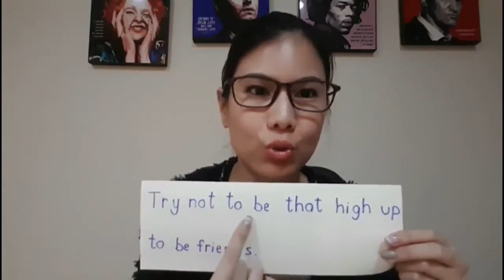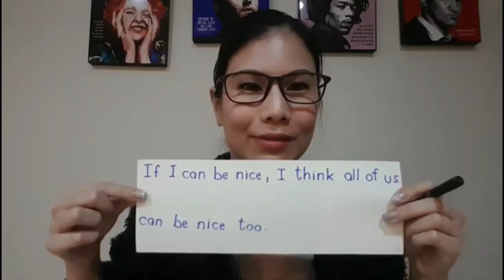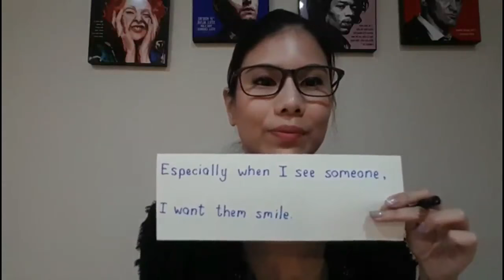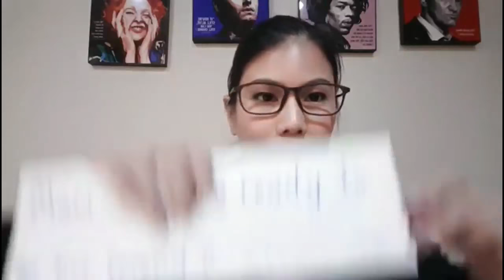ตัดคำนี้ออกจากชีวิต คุณพูดอังกฤษได้แน่ (Facebook Live ครั้งที่ 36)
ตัดคำนี้ออกจากชีวิตคุณพูดอังกฤษได้แน่ (Facebook Live ครั้งที่ 36)

คลิปของเด็กน้อยที่ครูสอนในวิดิโอ คืออันนี้นะคะ

ติดตามบทความ ข่าวสาร และการฝึกพูดอังกฤษกับครูแบมผ่าน Facebook Live ได้ทุกวันอาทิตย์ เวลา 2 ทุ่มตรง ที่ Facebook Fanpage : พูดอังกฤษได้ ไม่ต้องไปเมืองนอก